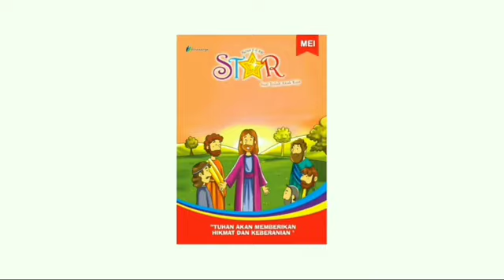Renungan Harian Anak Lilin Kecil 1097